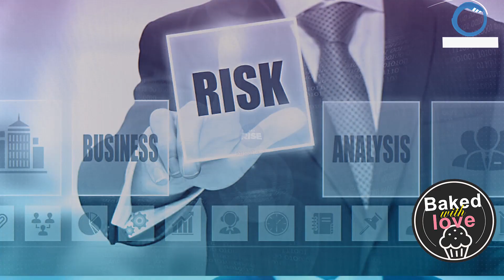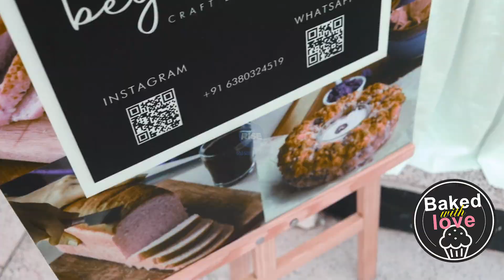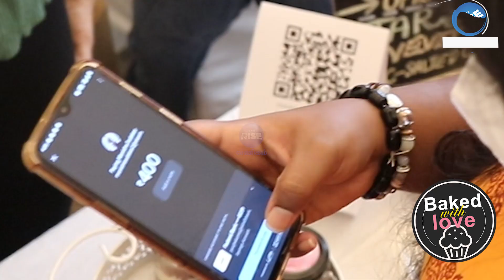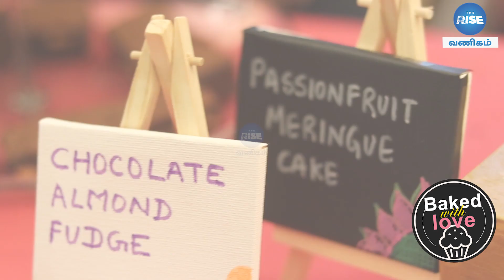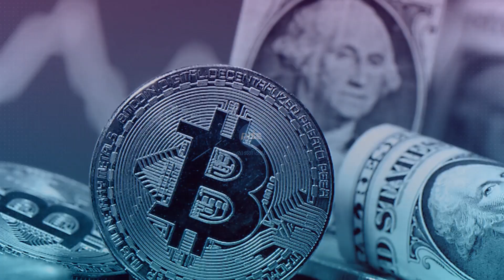Chennai's Best Home Bakers Exclusive Interview | Business Ideas | Primrose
A delighted gathering with 14 talented home bakers at a heritage events space is definitely worth capturing. Here is a video of us taking a tour through the event - 'Baked with Love' presented by Primrose 131 on September 15th, 2021. You are in for a treat! 🧁